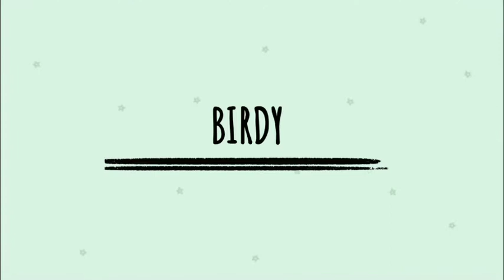👉 MASAKAN murah meriah Akhir bulan yang Simpel //Masakan rumahan sederhana Sehari-hari yang Enak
Masakan sederhana
Masakan simpel dan mudah
Masakan murah meriah
 Resep memasak tumis udang rebon kering pedas yang enak untuk dijadikan sebagai menu makan sehari hari
 Cara memasak tumis udang rebon kering pedas cukup simpel dan mudah untuk dimasak di rumah.

sebagai berikut:
1. 200 gr udang rebon kering
2. 20 buah cabe campur
3. 4 siung bawang putih
4. 8 siung bawang merah
5. 1 sdt gula pasir
6. 1/4 sdt garam
7. 1/2 sdt penyedap rasa
8. minyak goreng secukupnya

Itulah bahan-bahan yang digunakan untuk memasak tumis Udang Rebon kering asin yang enak dan lezat

Terima kasih
SEMOGA BERMANFAAT

masakan murah meriah yang enak
masakan rumahan sehari-hari yang enak
masakan harian sederhana yang enak
masakan murah meriah yang lezat dan gurih
olahan udang rebon kering pedas enak yang mudah
resep memasak tumis udang rebon kering pedas dan enak
cara memasak tumis udang rebon kering pedas yang mudah
resep masakan murah meriah ditanggal tua
menu murah meriah di akhir bulan yang enak
resep masakan rumahan sehari-hari sederhana yang enak